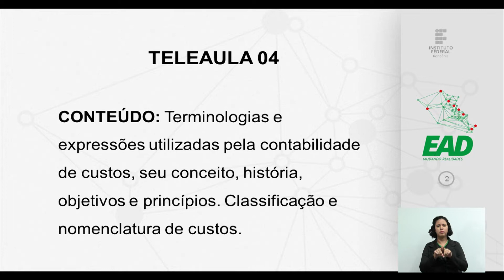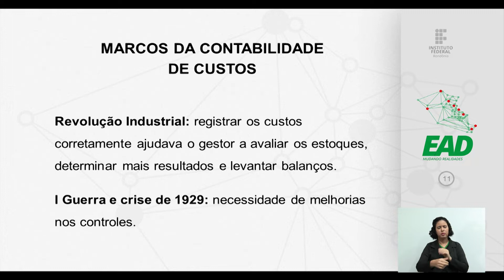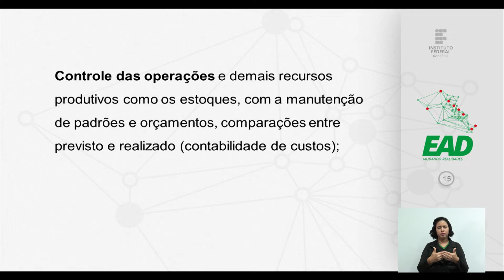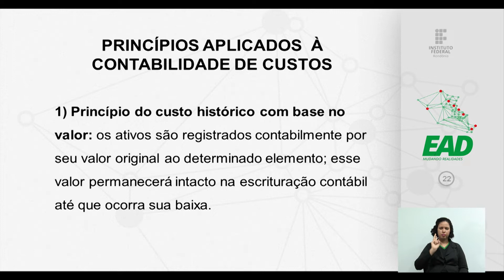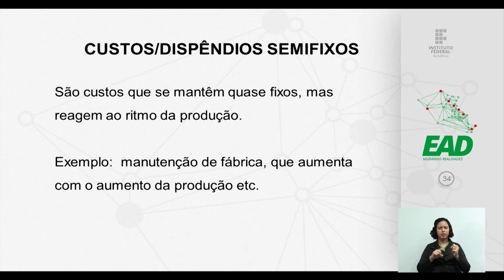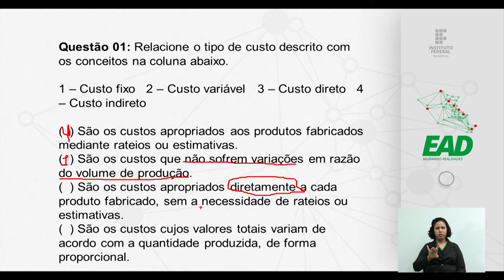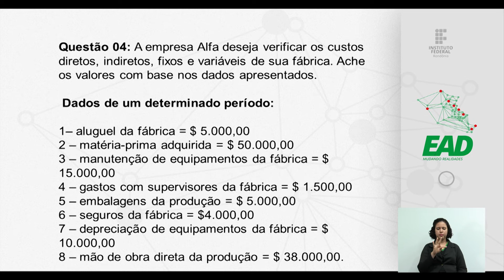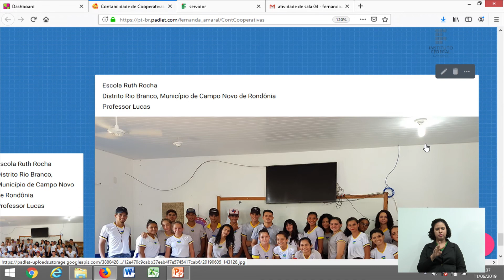Contabilidade de Empresas Cooperativistas I Aula 04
Prof.ª Fernanda Amaral Figueiredo
Prof.ª Priscila menezes almeida

Cooperativismo 2018/3ª Turma